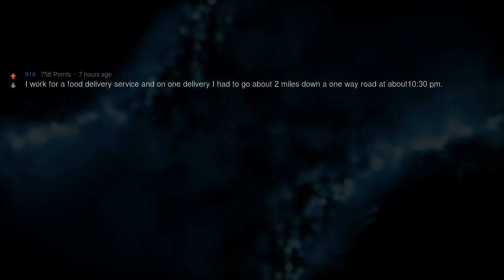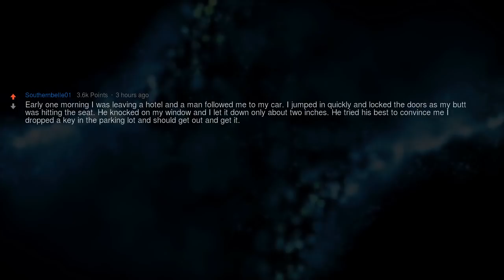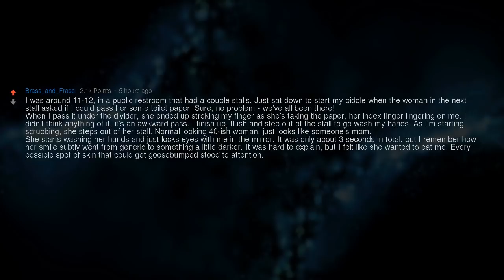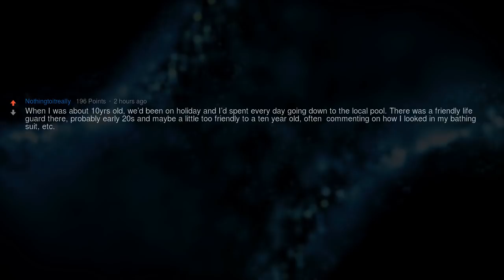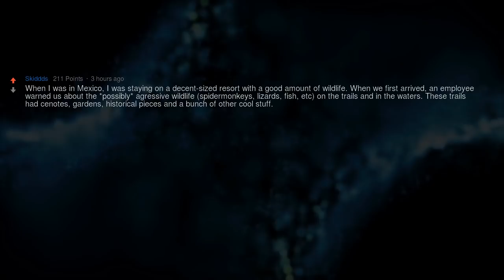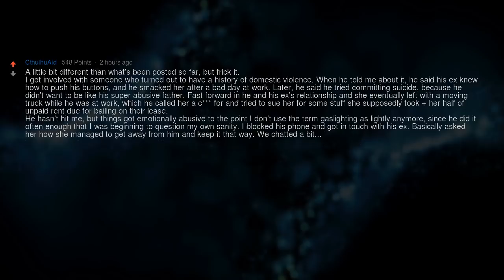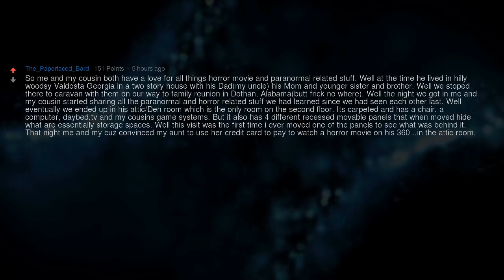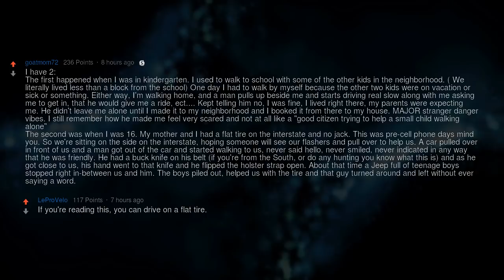Scariest “Oh Hell No” Experiences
▶ Fresh AskReddit Stories: What is the scariest “Oh heck no” experience you’ve had ?